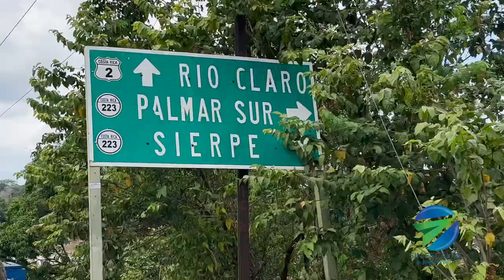Golfito, Puntarenas: Un antes y un después.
Golfito cuenta con un área de 357,32 km²3​ y una altitud media de 5 m s. n. m.4​

La ciudad de Golfito tiene una forma lineal, a lo largo de un único eje de unos 5 km en dirección noroeste a sureste. Se encuentra en una estrecha franja de tierra litoral, entre la bahía del mismo nombre y una colina; debido a esta particular configuración geográfica, la ciudad se compone de dos partes: la ciudad propiamente dicha con una zona comercial en el sur, y una zona residencial que incluye al hospital, cerca del puerto. Aún más al norte existe una zona libre de impuestos (llamada Depósito Libre Comercial de Golfito) y el aeropuerto de Golfito. Su puerto es uno de los más meridionales del país, junto con Puerto Jiménez.

El distrito es sumamente montañoso. Desde la parte norte, donde se ubicaba la antigua sede de la United Fruit Company, hay senderos que suben al Refugio Nacional de Vida Silvestre Golfito. Esta zona protegida presenta una altitud máxima de 505 msnm en el cerro Torres y en el vecino Parque nacional Piedras Blancas alcanza los 575 msnm en el cerro Nicuesa.

El norte del distrito está definido por una alargada colina que se extiende a través del lado opuesto de la bahía de Golfito y es parte del sistema de Paques Nacionales de Costa Rica.

Golfito posee algunos de los pisos más altos de selvas de América Central (estratos boscosos de 30-45 metros). La mayor parte de las tierras bajas costeras que rodean la ciudad se caracterizan por bosques de altura de hoja perenne.

Adicionalmente, es uno de los lugares más húmedos del mundo: la región recibe un promedio anual de 400 a 500 centímetros de lluvia.

La bahía de Golfito está delimitada al sur por una alargada península de material sedimentario que mide unos 4 kilómetros de largo. Se comunica con el Golfo Dulce a través de un estrecho canal; esta bahía es la más grande de dicho golfo.

Los transbordadores frecuentemente cruzan el Golfo Dulce desde Golfito hasta Puerto Jiménez, que es el principal punto de acceso para la Península de Osa y al exuberante ~Parque nacional Corcovado, una de las pocas áreas importantes que quedan de las tierras bajas de selva tropical del mundo.

Las playas de la región son algunas de las más bellas del país. Se caracterizan por sus aguas tranquilas que se ofrecen para muchas actividades turísticas pacíficas, incluso durante la fluctuación de mareas, que tiene un promedio de 2,5 metros (9 pies).